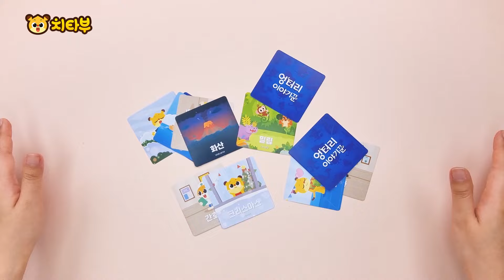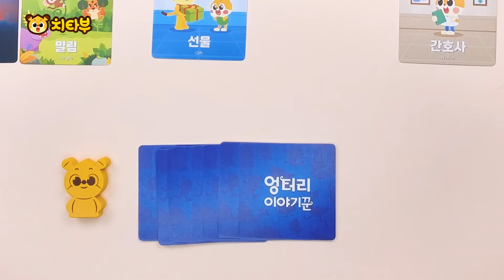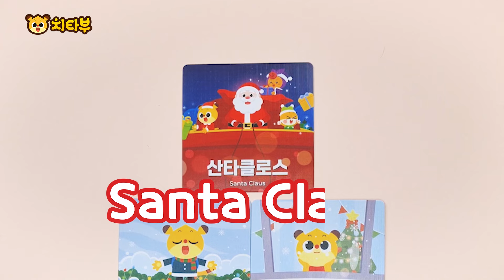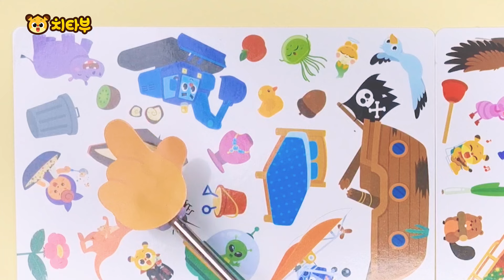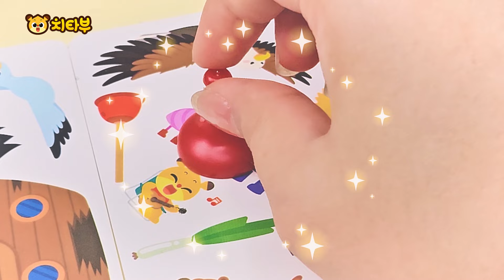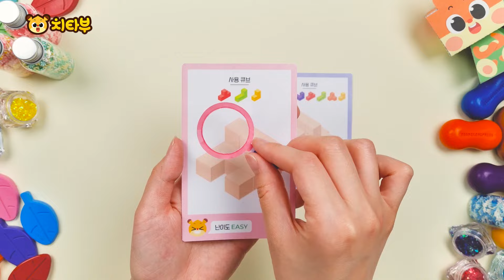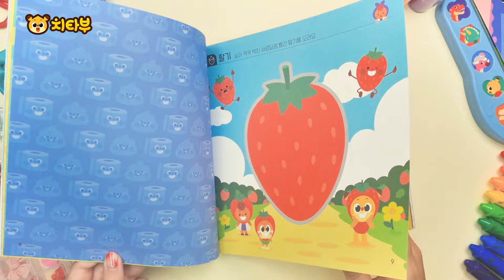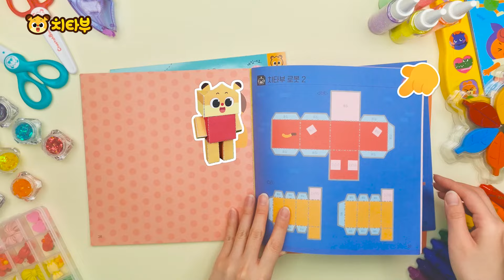[New🎉] 병원에는 무엇이 있을까요? | 기억력 카드 게임 | 보드 게임 | 모양 놀이 외 직업 놀이 | 파닉스 교육 | 미술 놀이